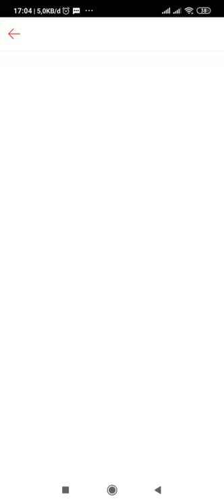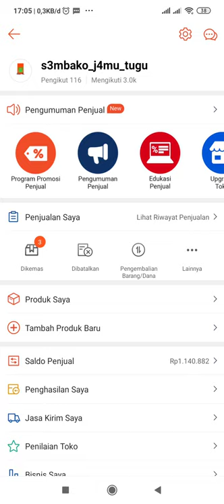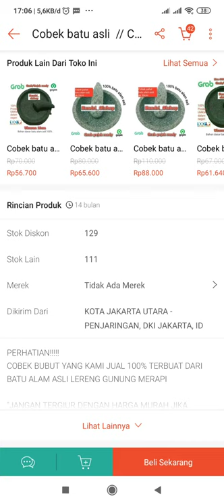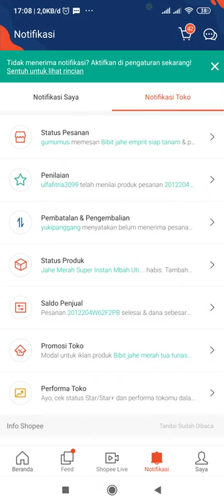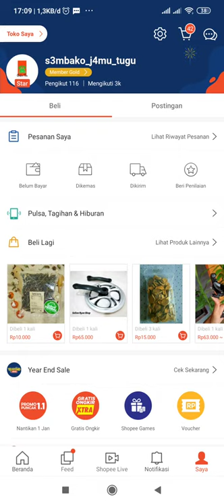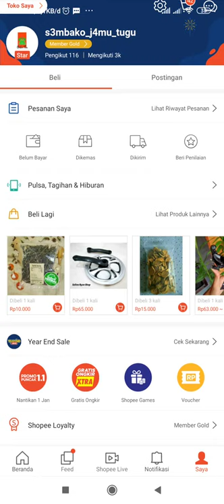tips meningkatkan jumlah follower shopee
saran jam follow ketika jam santai
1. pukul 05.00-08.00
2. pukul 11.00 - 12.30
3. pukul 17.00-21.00